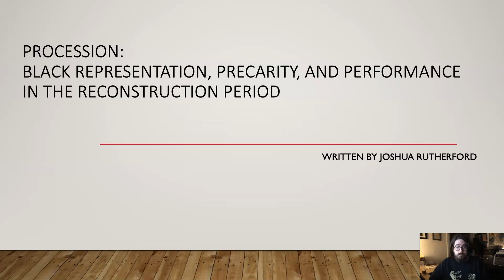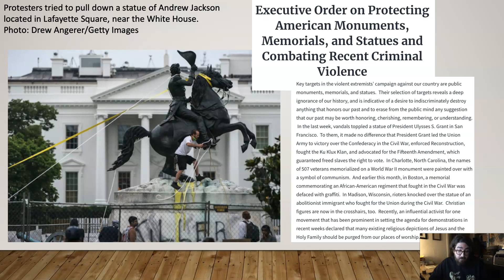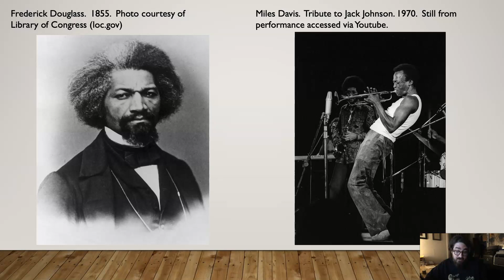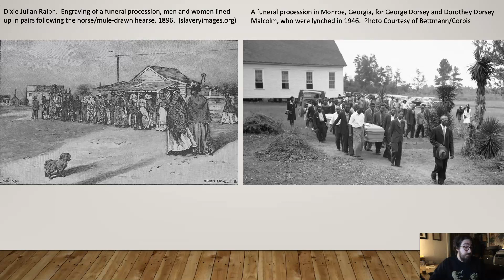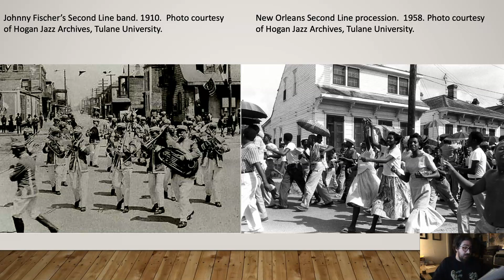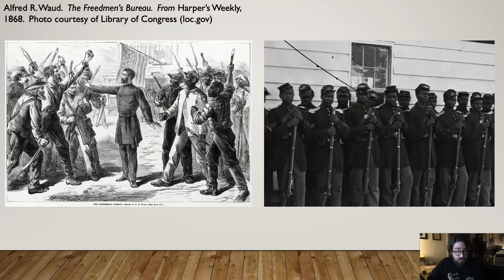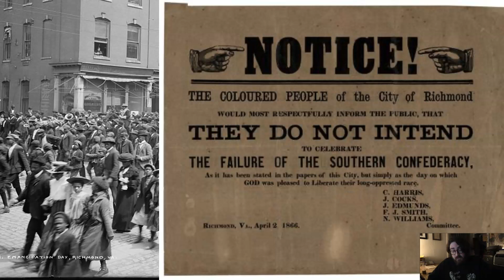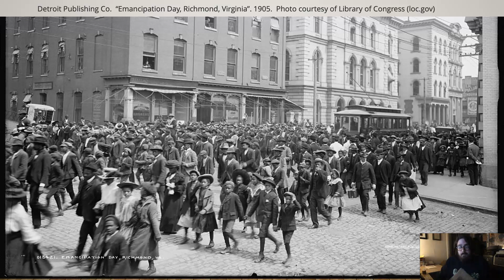Procession: Black Representation, Precarity and Performance in the Reconstruction Period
In the wake of George Floyd’s death at the hands of Minneapolis Law Enforcement on May 25, 2020, video footage of the murder was released and became a moment of national outrage.  Incensed, thousands took to the streets in cities around the United States, protesting the ongoing issue of police brutality.  In effect, protesting the precarious conditions of living in America while being black.  During the first few weeks of protests, demonstrators started to topple Confederate monuments, and monuments to other slaveowners, as a means of expressing their frustration with the racist systems that remain today, the remnants of the institution of slavery that continue to represent black bodies as more injurable than white bodies.  As much as this notion of toppling monuments is an exciting performative gesture of its own, what stood out to me amidst this backdrop of racial injustices, was the power of marches to proceed.  The notion of the procession, and how it represented the struggles of African Americans to achieve equality.  Indeed, livestreaming made it possible to watch protests in multiple cities at the same time, and no matter how much they were tear gassed, pepper sprayed, or shot with rubber bullets, the protestors continued to put their bodies on the line.  They continued to encounter and proceed, exposing themselves to violence.  But why?  Because the violence was a failure of the system. And by allowing the enactment of violence at the hands of law enforcement to be seen by millions around the world demonstrators were revealing that the violence of the Jim Crow South was not a thing of the past, but remained inscribed in our systems of justice.  Every time they withstood another round of abuse from law enforcement, followers on social media applauded the protestors for proceeding against such obstacles.  While many cheered the same at the toppling of monuments, the monuments were also a breaking point for many moderate Americans, who saw the destruction of public property as criminal action.  The Trump administration leapt at the opportunity to legislate vandalism of a monument a felony offense, and the far right launched campaigns against even the peaceful processions, smearing them as riots intent to destroy their cities and erase history.  In many respects, the discussion of Confederate monuments flourished in the public sphere in the weeks following George Floyd’s death, but it also started to divert attention and funding away from the communities who need it the most.  But what does it mean to proceed, despite these compounding obstacles?  How is the form of the procession tied to both the history of Confederate monuments and to the ongoing protests?  What can we learn from the history of the procession as a mode of black representation, here?  How does the idea of the procession relate to the notion of proceeding?